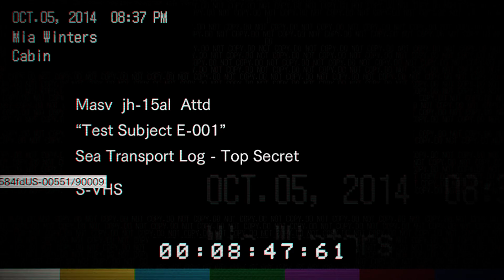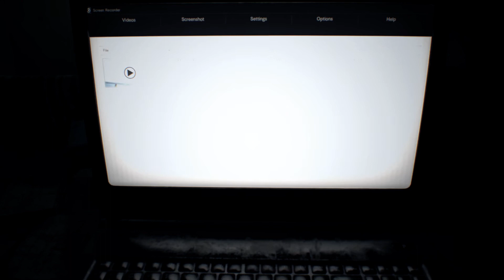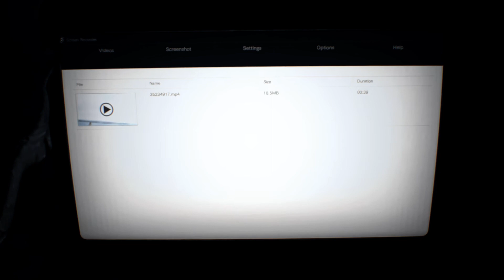Resident Evil 7 Gameplay Walkthrough Chapter 4 Episode 1 Wrecked Ship, Old tape